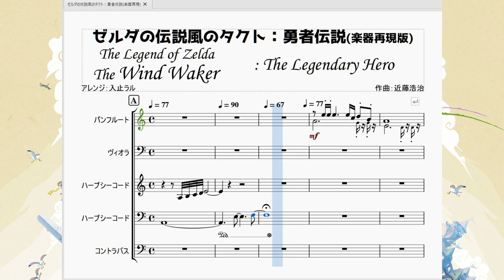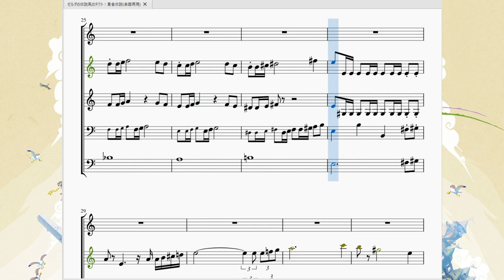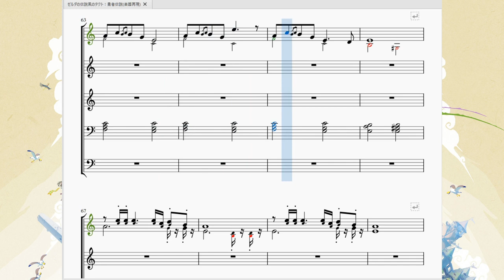風のタクト：勇者伝説・楽器再現版 TLoZ The Wind Waker：The Legendary Hero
今回は「ゼルダの伝説風のタクト」より、OPムービーの間に流れる曲「勇者伝説」を使われている楽器込みで再現してみました。

　前回投稿した動画「勇者伝説」ですが、その曲を再現中にふと気づきました。

「これ使われている楽器毎完全再現できるのでは…？」

　普段再現しようとしている曲は電子音だったり、逆に音が幾重にも重なっているオーケストラ風音源だったりと、そもそもMusescore(と私の耳)で楽器まで含めた「完全再現」が非常に難しい物ばかりでした。
　ですがこの曲はパンフルート、ヴァイオリン(若しくはヴィオラ)、ハープシコード、コントラバスの4つしか使われておらず、打楽器は皆無です。
　これなら、楽器まで含めた完全再現楽譜ができる。そう思って作ってみた次第です。その目論見通り、かなり忠実にできたと自負できます。

　ピアノだけで作った動画の音符や強弱記号は何1ついじっていません。ただ音源をピアノ以外に変えただけです。

　今回改めてわかったことは、この曲がいかに少ない音数で構成されているかという事と、その少ない音数でこんなにも重厚感ある曲になっているという事実です。ただ、その重苦しさをパンフルートで中和できているのが素晴らしい。

　子供の頃からパンフルートの素朴な音が好きなのですが、曲調によって牧歌的で楽しい曲にも、吹き抜ける風のような爽やかな曲にも、そして孤独で寂しい曲にも…。奏でられる曲調によっていくらでもその顔を変えられるパンフルートがますます好きになりました。

　因みに、楽譜でちょくちょく出てくる赤い音符と黄土色の音符ですが、あれは本来の楽器では出す事のできない低音を赤、高音を黄土色にして注意を促しています。これを元に生演奏しても出来ないよーというのをお知らせしているのですね。生演奏では出せない音も、電子音なら違和感なく出せる。ゲーム音楽の特権ですね。